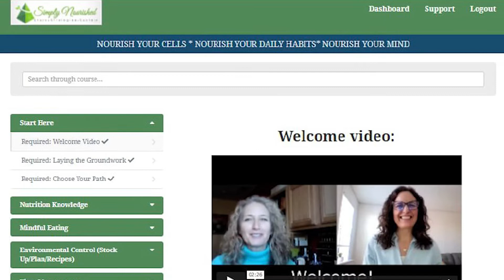Time Saving Tips For Eating Healthy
Eating healthy when you don't have a ton of time to shop or prep is one of the obstacles that trips up many of our clients. But does it really have to take a ton of time to have a nourishing, well balanced diet?

In this video, we discuss FIVE time saving hacks so you can eat healthy with consistency, even when you are short on time.

Looking for a realistic weight loss/get healthy plan for women over 50?

👉👉👉 Navigate Your Plate helps you target weight loss and "meno belly" by balancing blood sugar and reducing inflammation for lasting results that go beyond the scale.

➨Free Amp It Up Guide: Great tips for losing weight, easing inflammation, and ramping up energy after 50.

➨This is what we use to help our women over 50 crowds to manage STRESS and support SLEEP (crucial for healing, health, and weight loss) naturally

(use the above link for $20 off your first order)